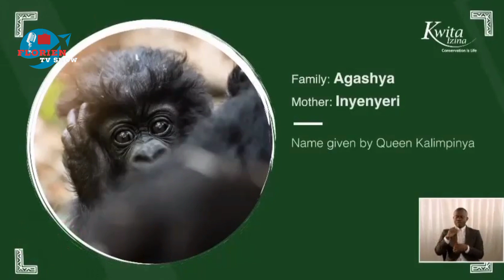🔴Miss Queen KARIMPINYA yongeye kwigaragaza bidasanzwe mu muhango wo Kwita_IZINA🦍🇷🇼Impundu 🦍🇷🇼🔴